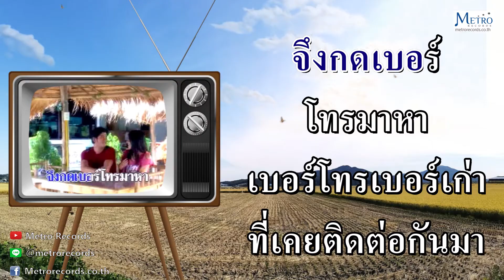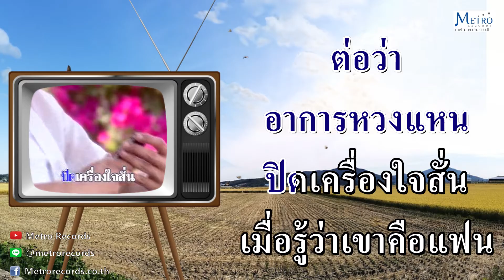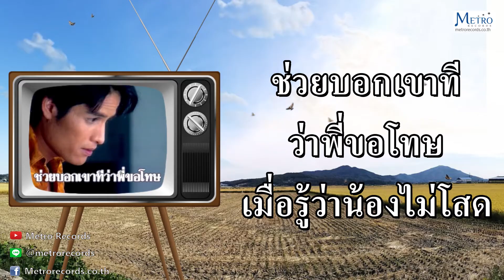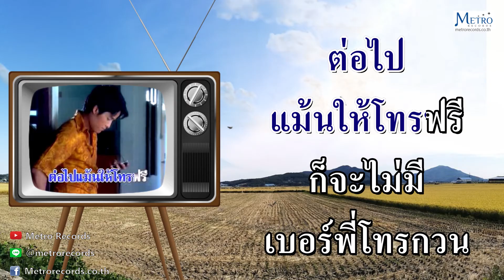มือถือในมือเขา - ธนา พาโชค (Official Master)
เพลง : มือถือในมือเขา
ศิลปิน : ธนา พาโชค

ช่วยบอกเขาทีว่าพี่ขอโทษ
ด้วยคิดว่าน้องยังโสด
จึงกดเบอร์โทรมาหา
เบอร์โทรเบอร์เก่า
ที่เคยติดต่อกันมา
ห่างเหินแค่บางเวลา
โทรหามีคนรับแทน.
.เขาอ้างเป็นแฟน
แล้วคอยกันท่า
ถามพี่ว่าใครโทรมา
ต่อว่าอาการห่วงแหน
ปิดเครื่องใจสั่น
เมื่อรู้ว่าเขาคือแฟน
สัญญาณรักพี่โดนแบน
คลื่นใจแฟนพี่โดนลบเงา
.อยากบอกลาเจ้า
สักคำก็หมดทางยื้อ
เพราะว่ามือถือ
น้องอยู่ในมือของเขา
เขายึดมือถือ
แล้วคงยึดครองใจเจ้า
เส้นทางสื่อสารใจเรา
ต่อไปก็คงไม่มี.
เมื่อรู้ว่าน้องไม่โสด
จะกดลบเบอร์ใจหนี
อย่าได้ไหวหวั่น
ยืนยันกับเขาให้ที
ต่อไปแม้นให้โทรฟรี
ก็จะไม่มีเบอร์พี่โทรกวน
.ดนตรี.